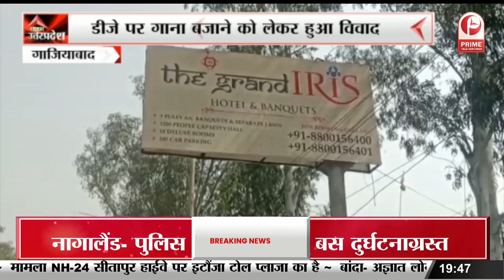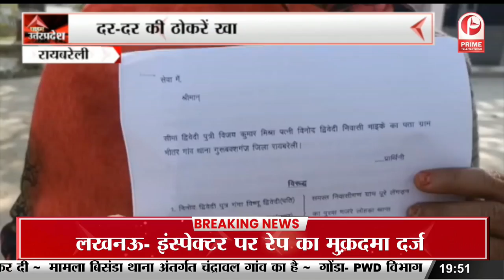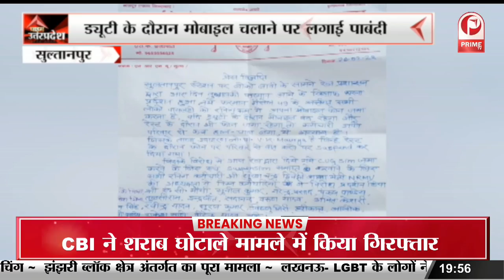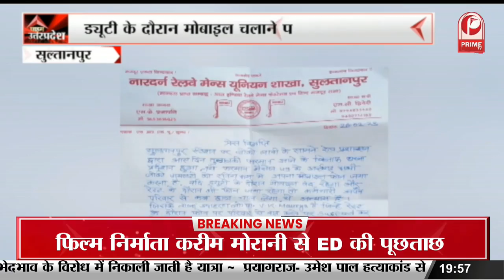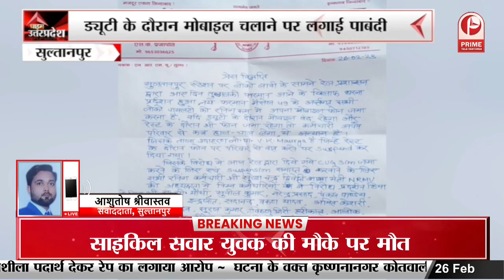दबंगों ने खुलेआम उड़ाई कानून व्यवस्था की धज्जिया, होटल के अंदर मची चींख- पुकारें || Prime Tv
दबंगों ने खुलेआम उड़ाई कानून व्यवस्था की धज्जिया, BJP नेता के होटल के अंदर मची चींख- पुकारें..!